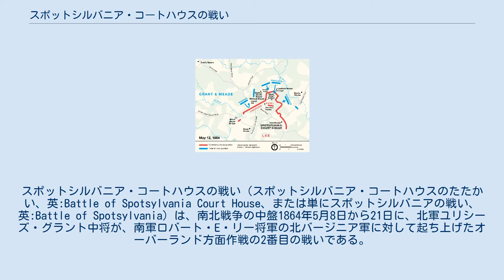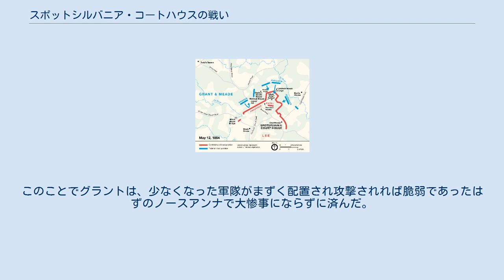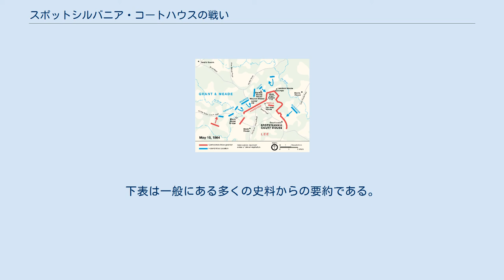スポットシルバニア・コートハウスの戦い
スポットシルバニア・コートハウスの戦い（スポットシルバニア・コートハウスのたたかい、英:Battle of Spotsylvania Court House、または単にスポットシルバニアの戦い、英:Battle of Spotsylvania）は、南北戦争の中盤1864年5月8日から21日に、北軍ユリシーズ・グラント中将が、南軍ロバート・E・リー将軍の北バージニア軍に対して起ち上げたオーバーランド方面作戦の2番目の戦いである。
戦場はバージニア州中部のラピダン川とラッパハノック川の地域であり、1862年から1864年の間に両軍共に10万名以上が倒れた場所でもあった。
 この戦闘は全長がおよそ4マイル (6 km)の塹壕線に沿って行われ、リーの北バージニア軍が、グラントとジョージ・ミード少将のポトマック軍の春の攻勢を止めようという2回目の試みだった。
流血が多く引き分けに終わった荒野の戦いから1週間も経たないうちに起こっており、南軍は52,000名、対する北軍は100,000名が参加した。
 リーが「荒野」で一旦北軍の前進を止めた後で、グラントはその時の陣地の特長を生かし、リー軍の右手に回り込むことで南への移動を続け、アメリカ連合国の首都リッチモンドに近付いていくことにした。
荒野の戦いが終わった1日後の5月7日の夜には既に軍隊の移動を始めさせ、5月8日に、ガバヌーア・ウォーレン少将の指揮する第5軍団を10マイル (16 km)南東のスポットシルバニア占領に派遣した。
リーはグラント軍の動きを予測しその妨害のために軍隊を送った。
J・E・B・スチュアート少将の騎兵隊とリチャード・H・アンダーソン少将の指揮する第1軍団（通常はジェイムズ・ロングストリート中将の指揮、荒野の戦いで負傷していた）がその任に当たった。
 南軍がスポットシルバニアに向けた競争に勝ち、5月9日、両軍はそれぞれこの小さな町の北に新しい陣地を取った。
北軍が防衛軍の配置を見定めようとこの日に南軍の散兵線に探りを入れているときに、「奴らはこの距離では象でも当たらない」という皮肉な発言を言ったばかりだった第6軍団指揮官ジョン・セジウィック少将が南軍の狙撃手の弾に当たって戦死した。
指揮官はホレイショ・G・ライト少将が継いだ。
リーは4マイル (6 km)以上の塹壕線に沿って部隊を配置し、攻撃してくる部隊を縦射できる位置に大砲を据えた。
リーの前線には一つだけ大きな弱点があった。
「ミュールシュー」と呼ばれる突出部が主塹壕線の前面から (1.6 km)1マイル以上も飛び出していることだった。
リーは5月10日の戦闘中にこの弱点を認識した。
このとき、北軍エモリー・アプトン大佐が指揮する12個連隊が集中し激しい砲火の支援を受けて、前面が狭くなっているミュールシューの先端部に強襲を掛けた。
実際に南軍の前線を破り、南軍の第2軍団はこれを排除するために大変難渋した。
アプトンの攻撃は後に准将に昇進する要因となり、敵の塹壕線を破る方法として軍事教科書にも載った。
同じような戦術は第一次世界大戦の1918年3月、ドイツ軍の成功したマイケル作戦で使われた。
北軍による5月10日の他の攻撃はあまり成功せず、その日は全体的にグラントが衝動的に命じた協調性の無い正面攻撃が特徴だった。
繰り返された攻撃は特に南軍の左翼で無効であり、ウォーレン将軍がローレルヒルと呼ばれる陣地に何度も攻撃して失敗した。
 スポットシルバニア・コートハウスの戦い、5月10日 スポットシルバニア・コートハウスの戦い、5月12日 5月11日、グラントはアプトンが使った戦術を1個軍団レベルで行うと考えミュールシュー突出部を目標とした新しい攻撃の作戦を立て始めた。
リーは、グラントが動かないことを、北軍が撤退かあるいは東部へずれていくために後退の準備をしている印と解釈したが、その結果ミュールシューの重要な部分から支援用の大砲を引き上げて弱体化してしまった。
5月12日、グラント軍のミュールシューに対する夜明けの襲撃は当初完全な成功だった。
ウィンフィールド・スコット・ハンコック少将に率いられた北軍第2軍団が、5月10日にアプトン隊が攻撃したのと同じやり方でミュールシューを攻撃した。
この時は、南軍の大砲の支援がなかったこともあっただけでなく、南軍兵の施条マスケット銃が前夜の雨で湿っており発砲できなかったために、南軍の破れ...